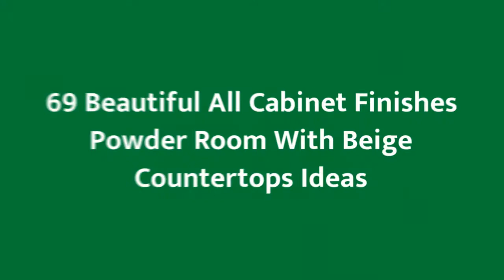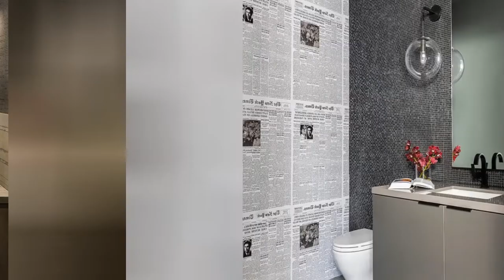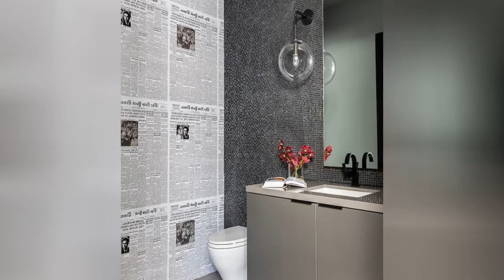75 Beautiful All Cabinet Finishes Powder Room With Beige Countertops Design Ideas #717 🤎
0:00 - Intro
0:00:12 -  #1
0:00:17 -  #2
0:00:22 -  #3
0:00:27 -  #4
0:00:32 -  #5
0:00:37 -  #6
0:00:42 -  #7
0:00:47 -  #8
0:00:52 -  #9
0:00:57 -  #10
0:01:02 -  #11
0:01:08 -  #12
0:01:14 -  #13
0:01:20 -  #14
0:01:26 -  #15
0:01:32 -  #16
0:01:38 -  #17
0:01:44 -  #18
0:01:50 -  #19
0:01:56 -  #20
0:02:02 -  #21
0:02:09 -  #22
0:02:16 -  #23
0:02:23 -  #24
0:02:30 -  #25
0:02:37 -  #26
0:02:44 -  #27
0:02:51 -  #28
0:02:58 -  #29
0:03:05 -  #30
0:03:12 -  #31
0:03:19 -  #32
0:03:26 -  #33
0:03:33 -  #34
0:03:40 -  #35
0:03:47 -  #36
0:03:54 -  #37
0:04:01 -  #38
0:04:08 -  #39
0:04:15 -  #40
0:04:22 -  #41
0:04:29 -  #42
0:04:36 -  #43
0:04:43 -  #44
0:04:50 -  #45
0:04:57 -  #46
0:05:04 -  #47
0:05:11 -  #48
0:05:18 -  #49
0:05:25 -  #50
0:05:32 -  #51
0:05:40 -  #52
0:05:48 -  #53
0:05:56 -  #54
0:06:04 -  #55
0:06:12 -  #56
0:06:20 -  #57
0:06:28 -  #58
0:06:36 -  #59
0:06:44 -  #60
0:06:52 -  #61
0:07:00 -  #62
0:07:08 -  #63
0:07:16 -  #64
0:07:24 -  #65
0:07:32 -  #66
0:07:39 -  #67
0:07:46 -  #68
0:07:53 -  #69
0:08:00 -  #70
0:08:07 -  #71
0:08:14 -  #72
0:08:21 -  #73
0:08:28 -  #74
0:08:35 -  #75